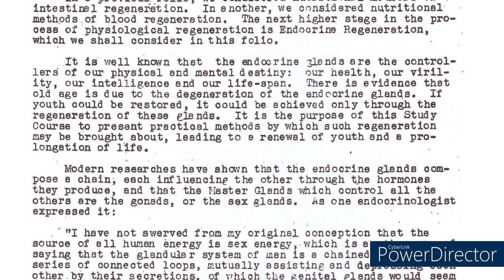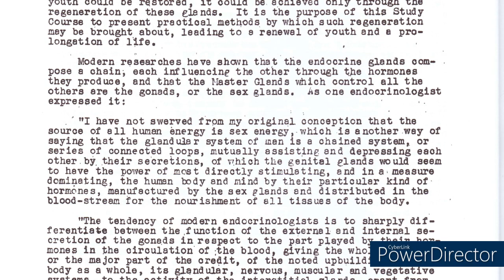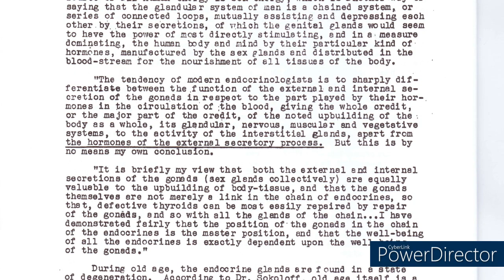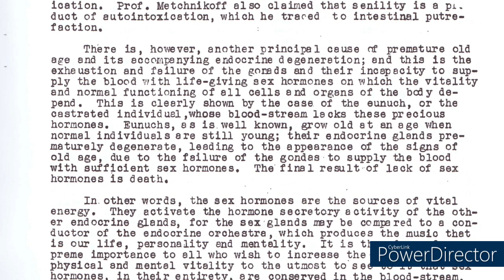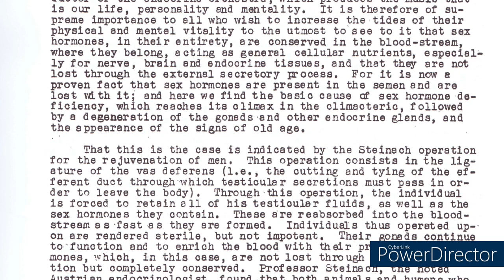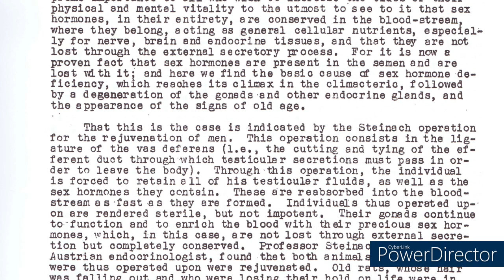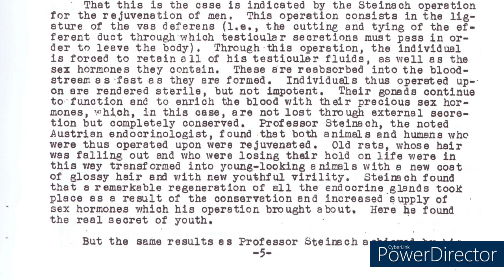SCIENCE OF REGENERATION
Excerpt from "Science of Regeneration - Physiological Methods of Male and Female Regeneration (1955)" by Raymond W. Bernard

"Physical regeneration is the first step in brain regeneration, which finds its highest expression in the regeneration of the pineal and pituitary glands in the brain, which are latent organs of higher supersensory perception, enabling one to contact higher and super-human sources of knowledge and intelligence, and to refine and perfect the spiritual nature of the individual."